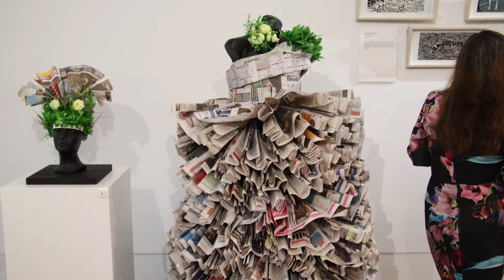Next Gen WTT Episode 4 - Ingham State High School TYTO Regional Art Gallery - The Hinchinbrook Way.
This week is Next Gen Wet Tropic Times' fourth and final episode, showcasing Ingham State High School's year 12 art pieces at TYTO Regional Art Gallery The Hinchinbrook Way.
Crystal, Oriana, and Sophie take us through their artistic journeys and tell us all about this years art gallery titled 'C'est la vie.' Enjoy!
Graphic background for Titles thanks to videezy.com